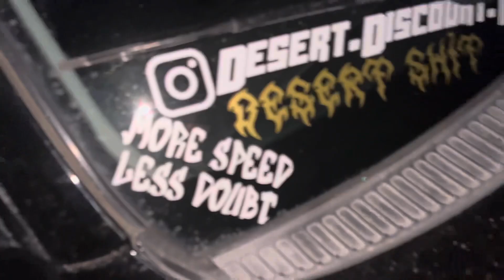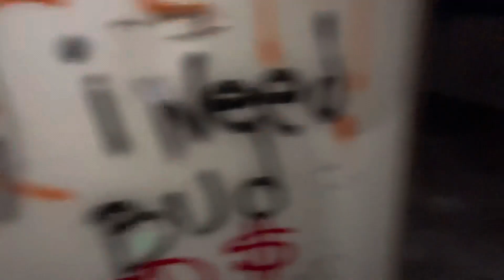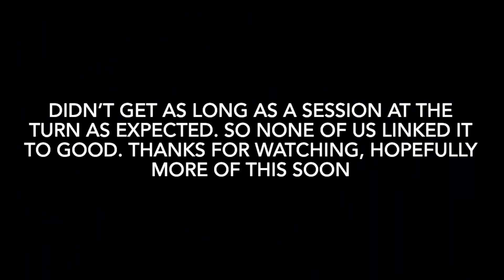Street drifting inside AREA 51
Tried to make a YouTube video but we got a cop light us up so no one got to link the corner that well. @blvinefreeze @wheres_william @kurly_fried @coleslawbmx @happinessnevercums